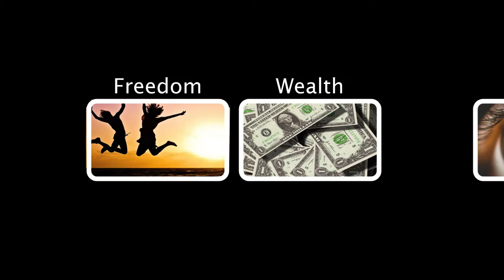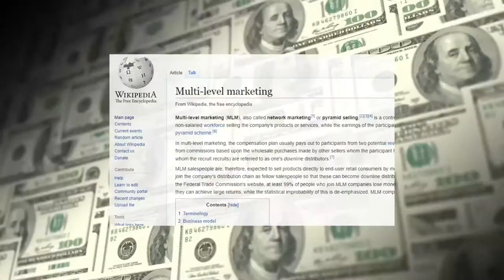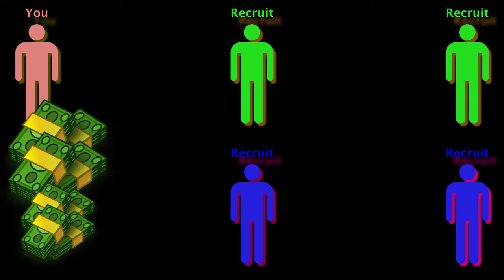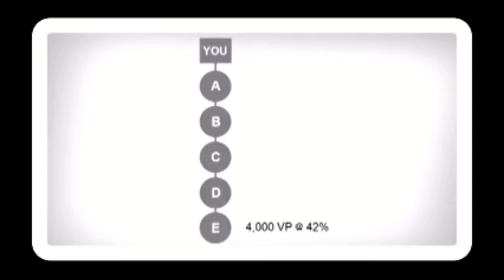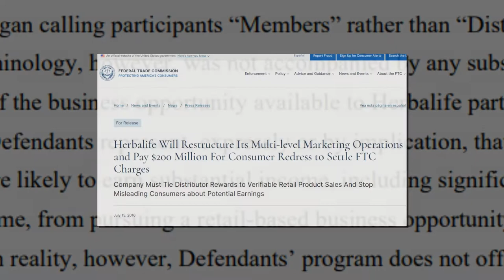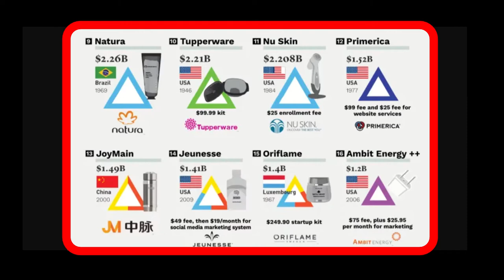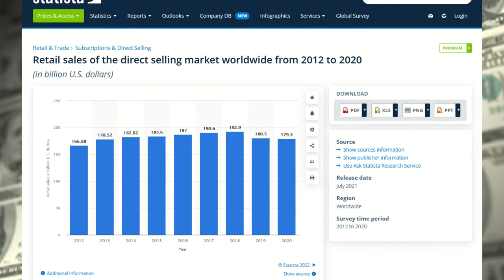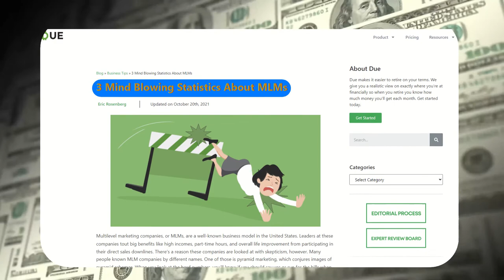Multilevel Marketing | Pyramid? | Cult? | Dream come true? | MLM Scams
Multilevel marketing companies are similar to pyramid schemes, in many ways. What is the difference and what should you look out for if you are invited by an 'old' acquaintance to participate in an amazing business opportunity?.

00:00 Introduction
00:26 Multilevel Marketing
04:16 How it Works
09:09 The Reality
11:55 The Industry
14:01 It Doesn't Work

RJA Impact